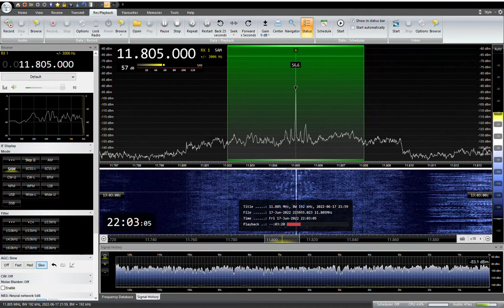11805KHZ BBC English 2022 /06 /17 22:00 JST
TX Site: Oman -Al Seela
RX:AIRSPY HF+ Discovery
ANT:303WA-2 , ATU ELEMENT,YOULOOP,  TDF, MLA, ALAM
QTH:SAITAMA JAPAN